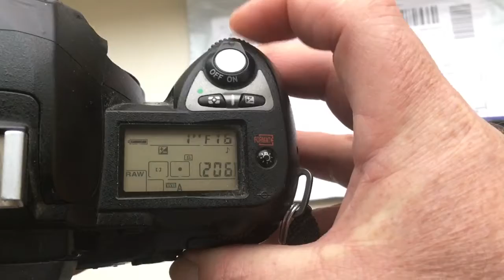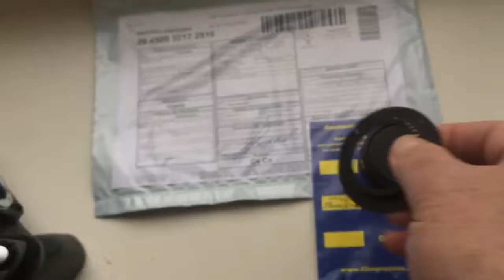Для Артёма Я.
М42-Nikon c одуванчиком Лушникова. Для Гелиос 44-2. 58mm/f2-16.